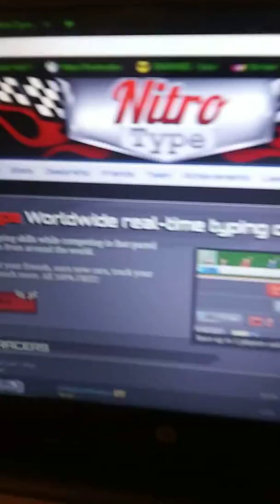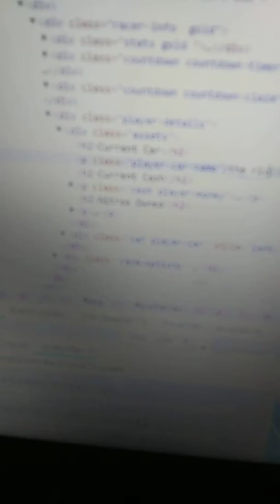I Got Friended by an admin in Nitro Type